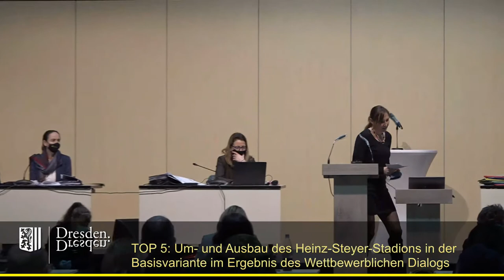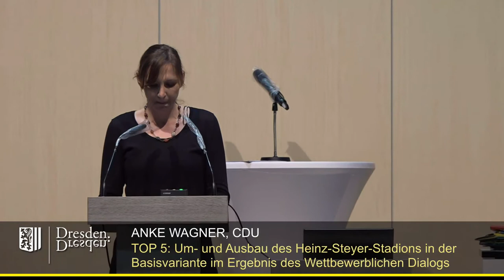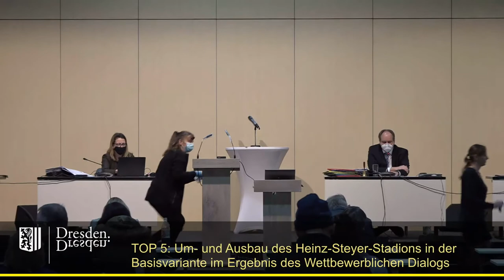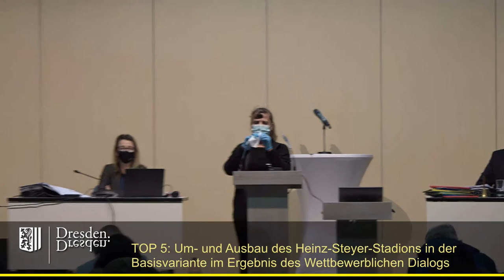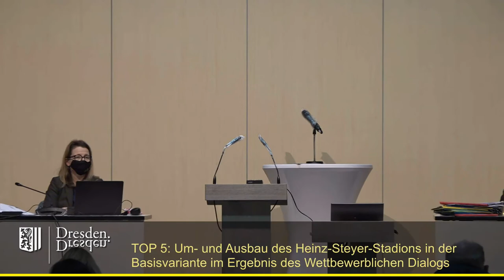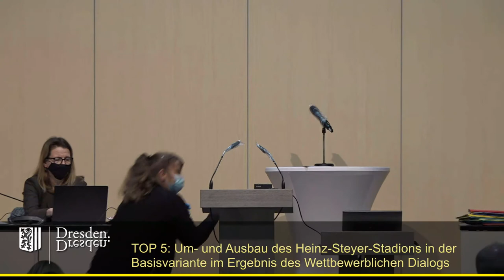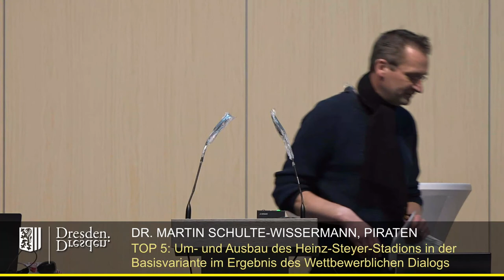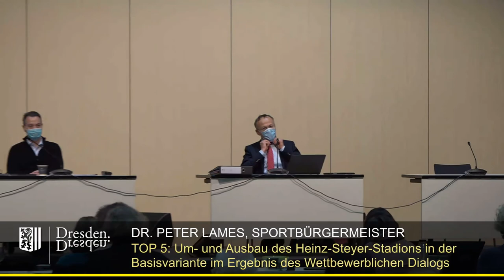staDDrat am 28. Januar 2021 TOP 5 Um- und Ausbau des Heinz-Steyer-Stadions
Um- und Ausbau des Heinz-Steyer-Stadions in der Basisvariante im Ergebnis des Wettbewerblichen Dialogs gem. § 3 a EU Abs. 4 VOB/A; Vergabe-Nr.: 2019-52PI-00038